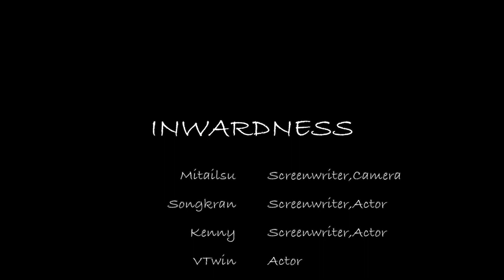INWARDNESS - Abstract Short Film